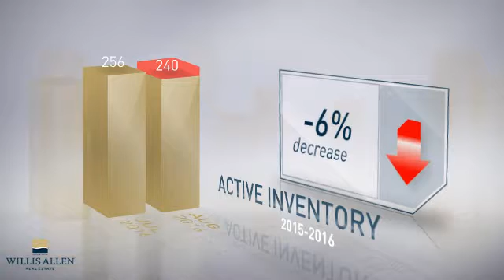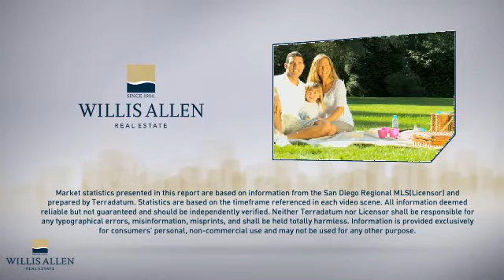Rancho Santa Fe, CA 92067 - Real Estate Market Update - September 2016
The number of active listings was down 3% from year-over-year. The median listing price for the month was over 3 million dollars. The average number of days that units spent on the market before being sold was down 6%.